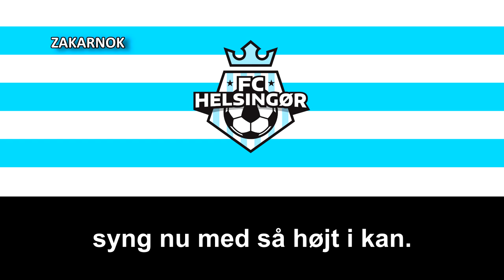Himno del FC Helsingør (Sangen FC Helsingør)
Página oficial del club:
FC Helsingør es un club de fútbol danés de Helsingør. El club juega en la 1ª División danesa, habiendo ascendido tras ganar la 2ª División danesa en la temporada 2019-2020. El club ha terminado las dos últimas temporadas entre los 4 primeros de la 1ª División danesa.